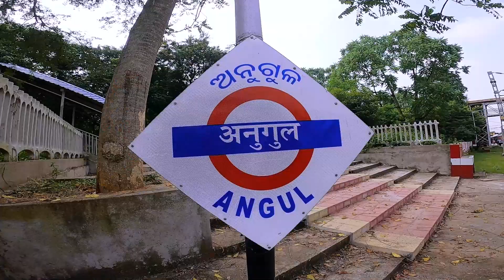Exploring the Features of India's Fastest Train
I am travelling through Mumbai LTT super fast express which runs from Bhubaneshwar to Mumbai. Here  I am bording in 2nd class. Enjoy it

GoPro Hero 8
GoPro Hero9
64GB memory Card
360° Camera
GoPro Mounts
Go Pro Adapter
Boat Smart Watch
Mono Pod
Ring light